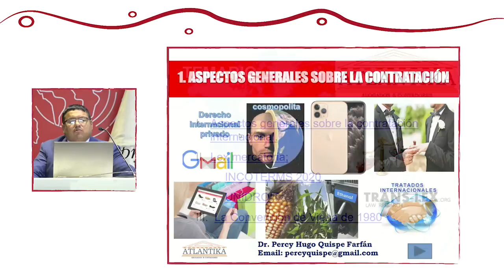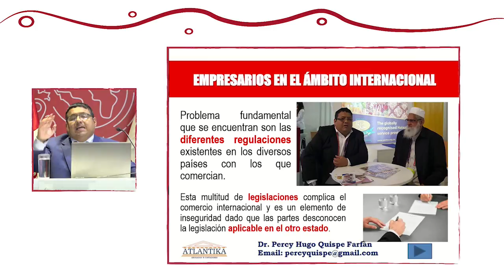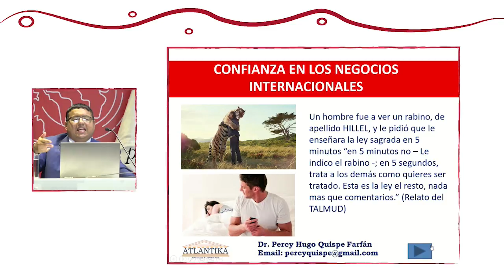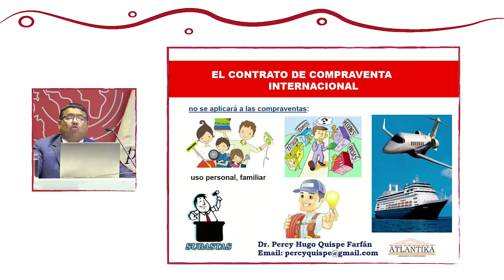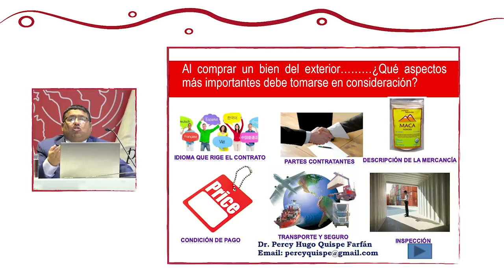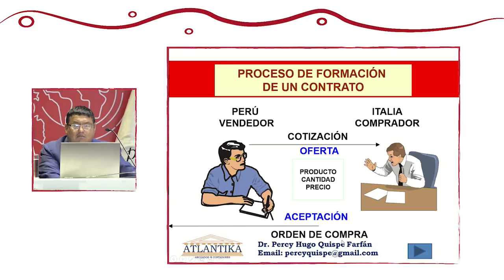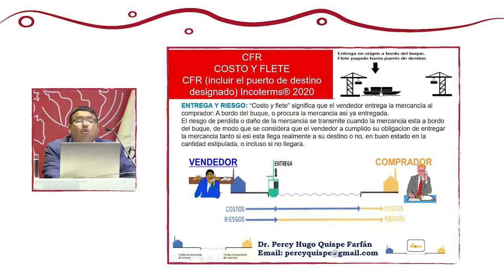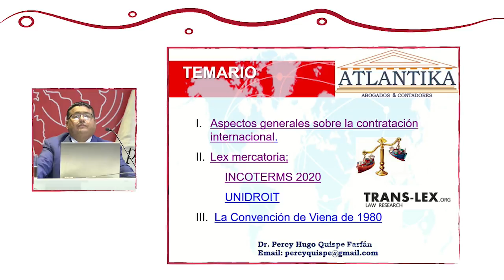Contrato de compra-venta internacional: QUISPE, Percy (13 de Noviembre)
“Contrato de compra-venta internacional”